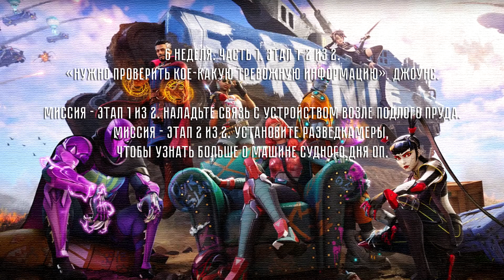Фортнайт. 2 сезон. Глава 3. Восстание. Неделя 6. Часть 1. Этап 1-2 из 2.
Для описания ролика жми ЕЩЁ.

«Нужно проверить кое-какую тревожную информацию». Джоунс.

Миссия - Этап 1 из 2. Наладьте связь с устройством возле Подлого пруда.
Миссия - Этап 2 из 2. Установите разведкамеры, чтобы узнать больше о машине Судного дня ОП.

Этим Ты можешь помочь каналу развиваться дальше и добавлять различный интересный контент.

В ролик включены все задания, выполнение которых заняло определённое время для выполнения, так как в записи всех роликов, отталкиваюсь от самостоятельного прохождения без использования читов и подсказок. Дополнительные задания недели, а также заработок дополнительного опыта можно просмотреть в спецроликах «Сезонные задания».